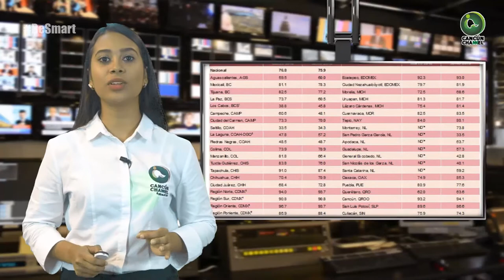REYNOSA, ZACATECAS Y CANCÚN, CIUDADES CON MAYOR PERCEPCIÓN DE INSEGURIDAD EN MÉXICO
Entérate de las noticias “EN CORTO”…REYNOSA, ZACATECAS Y CANCÚN, CIUDADES CON MAYOR PERCEPCIÓN DE INSEGURIDAD EN MÉXICO...